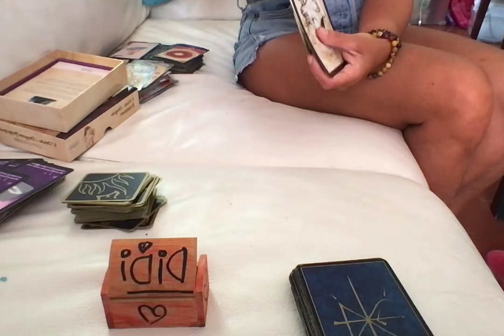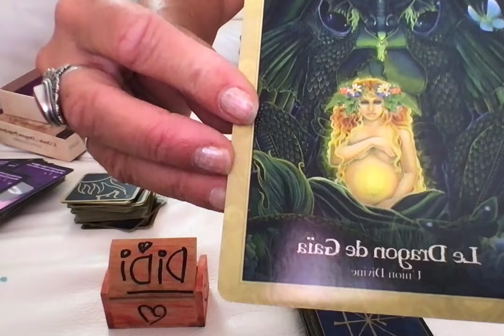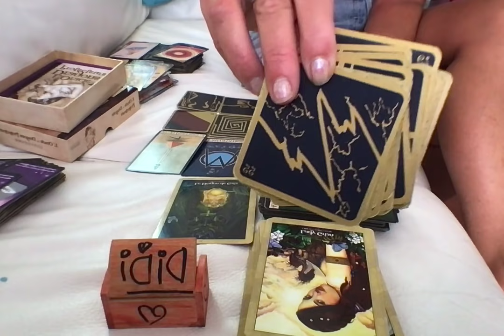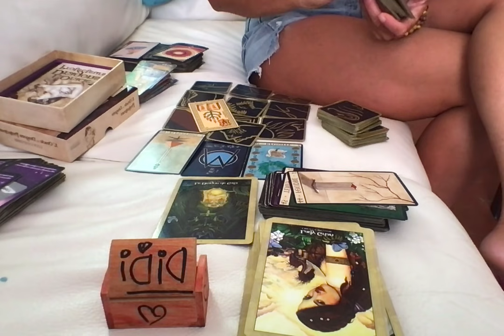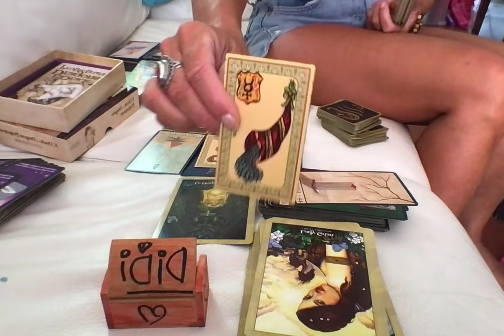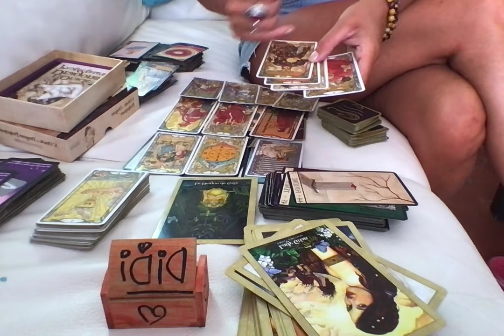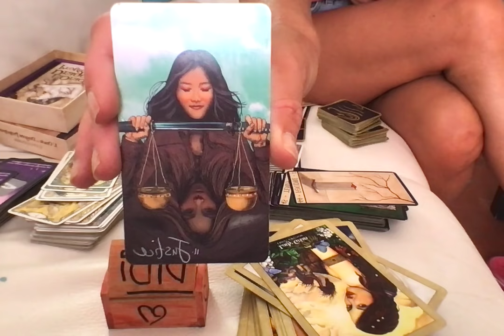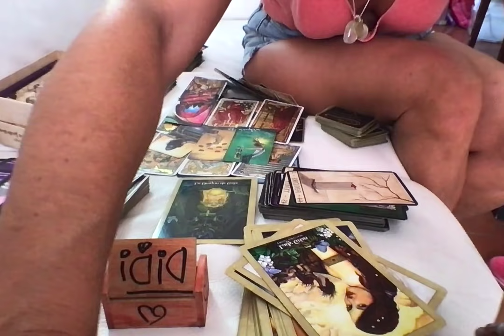JEUDI 8 JUILLET 2021: CONSCIENCE DE L'UNITE DIVINE, ET DE LA Drôle de compta magique de l'univers...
Bisous
Didi M